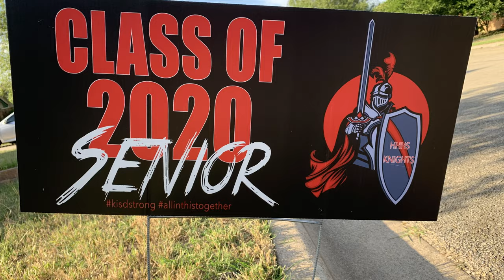Shelby's Remote Senior Graduation 2020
Pomp and Circumstance by Harker Height High School Orchestra 2019.  Shelby play violin.